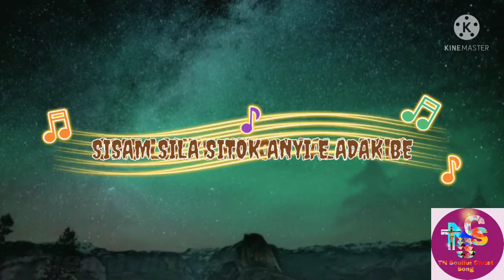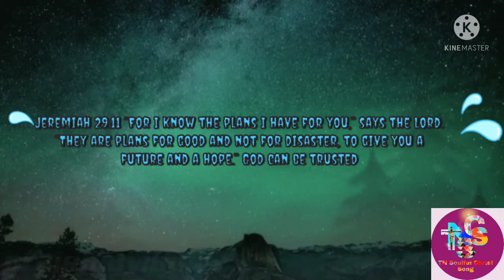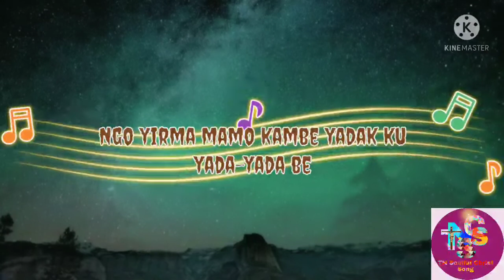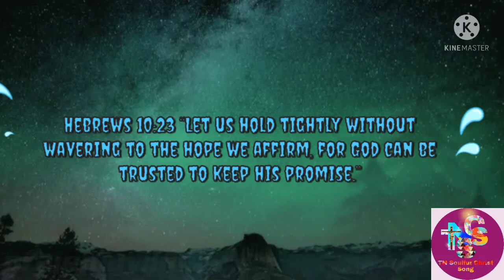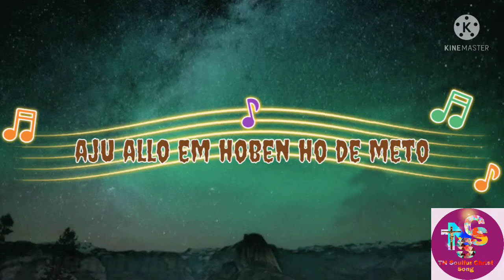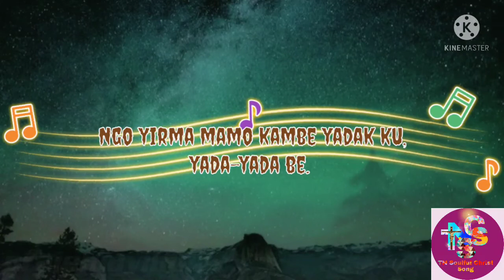OME LOKE DOYI TALA-TALA, (GALO CHRISTIAN SONG)...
galo Christian song..
# singer by Bro. Rikba taipodia...